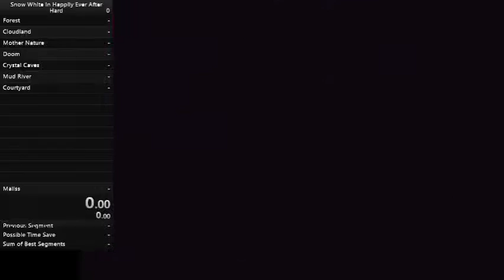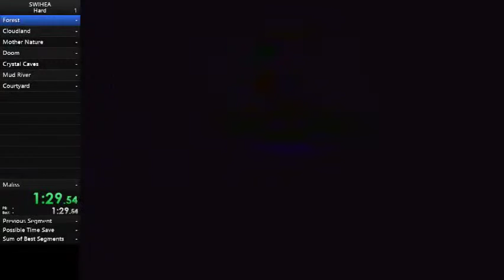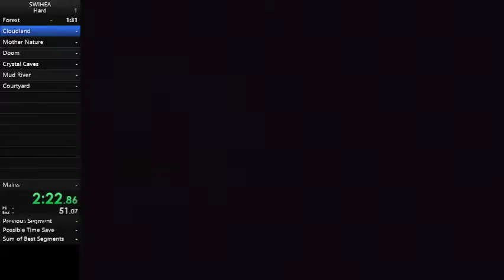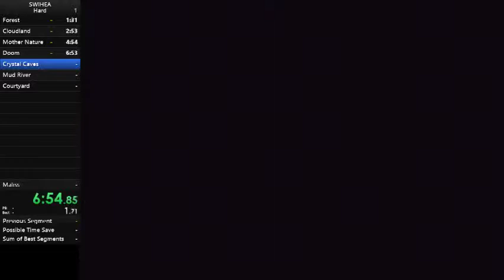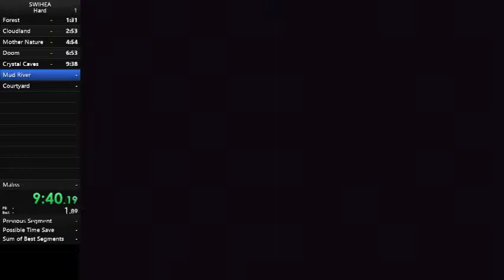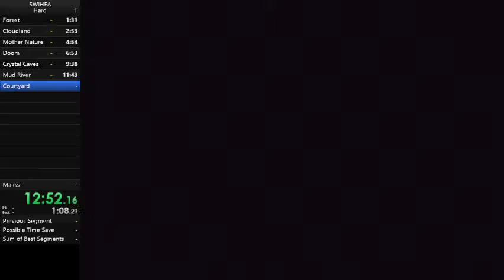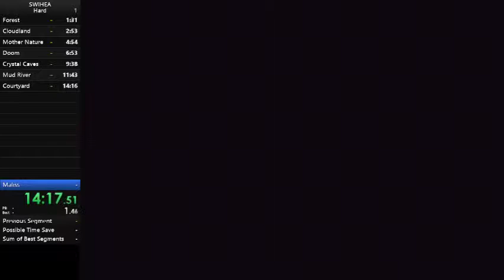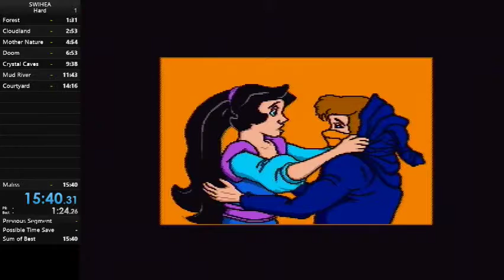Snow White hard mode in 15:39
first run; actually not too bad, but can probably get below 15 min.